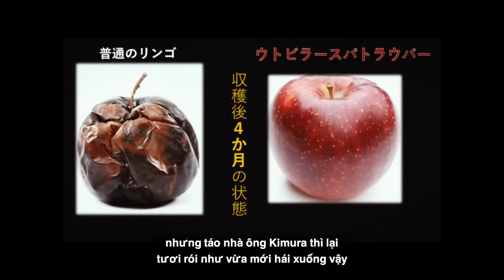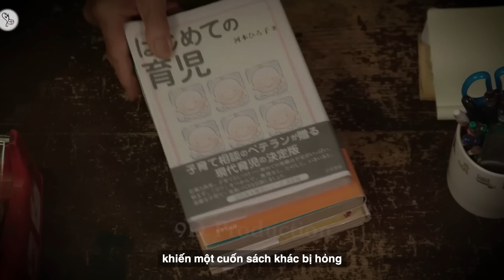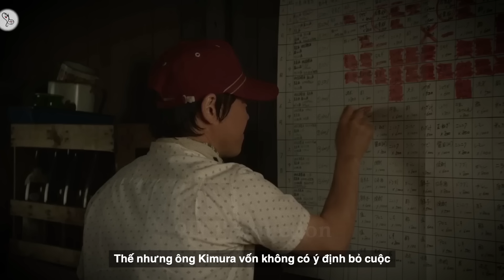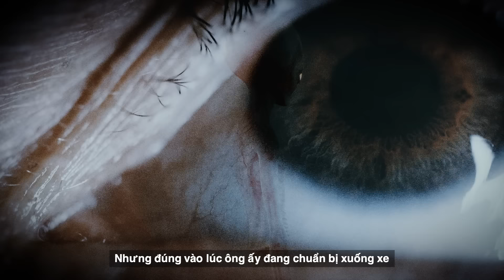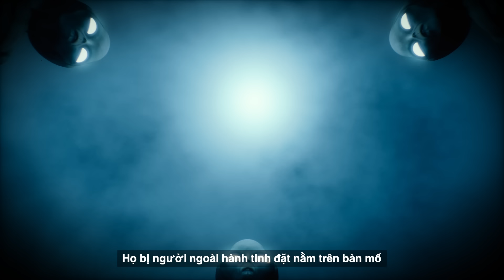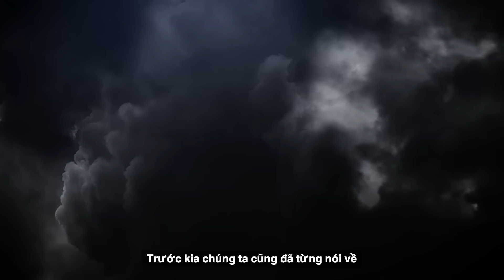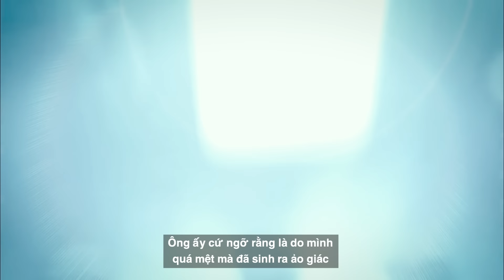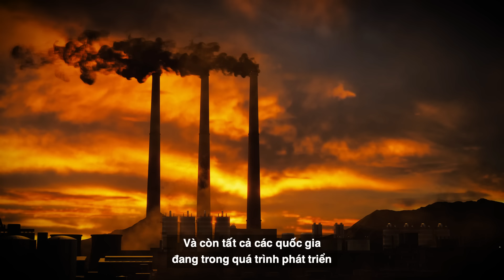Sự Trùng Khớp Đáng Kinh Ngạc: Hai Tiên Tri Đương Đại Hot Nhất Nhật Bản!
STK: 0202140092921 - An Chí Hiếu - Ngân hàng Public Bank